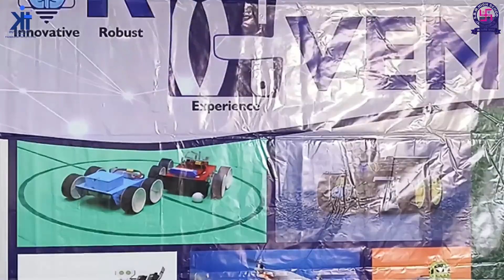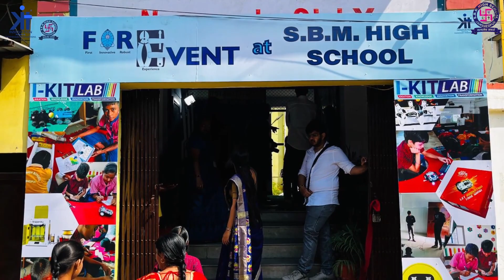fireevent at SBM School Jamshedpur by I-KIT LAB Powered by PADAMANABH Innovations.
Targeting keywords

Robotics lab in jaipur,
Robotics lab in rajasthan,
Robotics lab in jaipur schools,
Robotics lab in schools,
STEAM lab in jaipur,
STEAM Lab in rajasthan,
STEAM Lab in schools,
STEAM kab in jaipur schools,
STEAM lab in private schools,
STEM lab in jaipur,
STEM Lab in rajasthan,
STEM Lab in schools,
STEM kab in jaipur schools,
STEM lab in private schools,
AI lab in jaipur,
AI lab in rajasthan,
Artificial intelligence lab in jaipur,
Artificial intelligence  lab in rajasthan,
Artificial intelligence  in school,
Artificial intelligence  in jaipur schools,
ATL lab in jaipur,
ATL lab in rajasthan,
Atal tinkring lab in jaipur,
Atal tinkring lab in rajasthan,
Atal tinkring lab in schools,
Atal innovations missions,
NEP - national education policy,
21st century learning skills,
Scinece lab,
Smart lab,
K-12 education,
STEAM education curriculum,
Language lab,
Persnolized learning enviroment,
Crtical thinking,
Transdiciplinary,
STEAM education,
Agri education,
KITIN App,
KITIN App Learning mamgement system,
PADMANBAH Innovations,
Deep learning,
Project based learning,
Contexual learning,